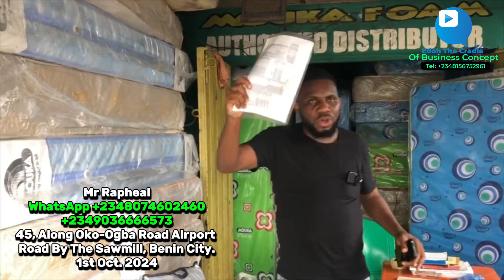Price Of Foams, Mattresses, Pillows Of All Sizes In Benin City, Edo State Nigeria.